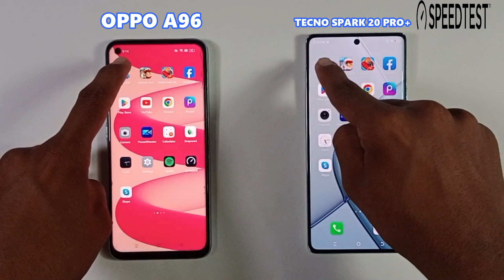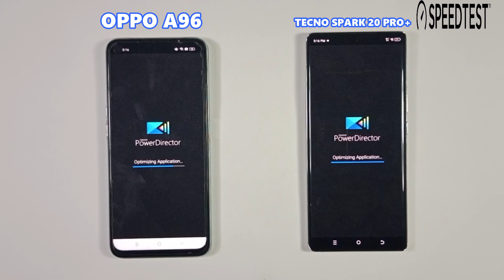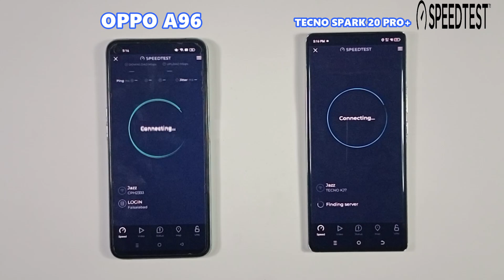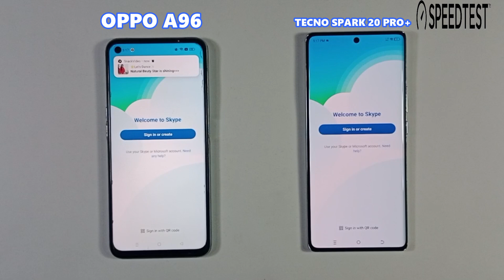| Oppo A96 Vs Tecno Spark 20 Pro+ | Speed Test | Comparison | 2024 |